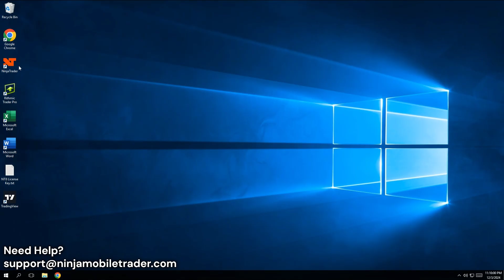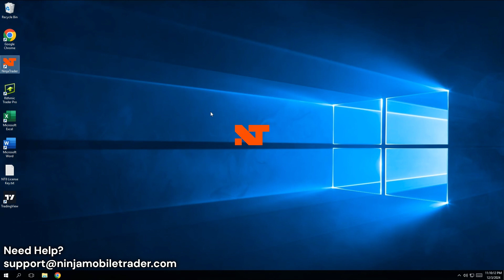Starting up NinjaTrader Desktop without typing username and password every time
NinjaTrader password automatically fills so you don't have to enter it manually each time, included with the best NinjaTrader VPS

Works with all device types, including Mac, iPhone, Android, iPad, Tablets, Chromebook, and Windows computers.